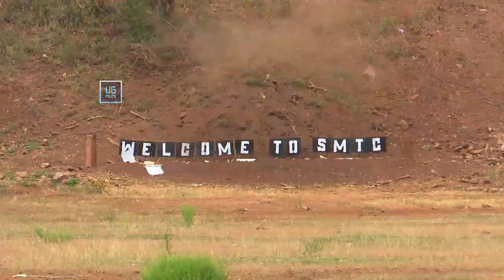A PEACEFUL SOMALIA | More 2000 Somali National Army Commandos passed out in Uganda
Somali National Army recruits commended for prioritizing to defend their country

The President of the Federal Republic of Somalia H.E Hassan Sheikh Mohammed has today applauded Somali National Army recruits for choosing to defend their country and its people, among other options.

This was contained in a speech read by the Somali Government Minister of Defence Hon Abdulkadir Mohamed Nur on behalf of the Somali President during the passout of SNA recruits at the Special Mission Training Center (SMTC) Wing Two, Butiaba in Wantembo barracks, Bulisa district.

The over 2000 recruits had successfully completed their Special Basic Military Training Course Intake 02/23.

"We celebrate your commitment for prioritizing to defend your country and reinforcing our army, " he said, adding that "your sacrifices will all be cherished."

The President urged trainees to remain loyal and defend Somalia, noting that the people of Somalia will forever be grateful for the action taken by the newly trained recruits.

"What awaits you isn't going to be easy and Somalia still needs and is already waiting for you," President Hassan warned SNA recruits.

He, however, commended the Ugandan Government and other Partners for standing with Somalia in its pursuit for peace and stability.

"These graduates will carry your spirits into our history," he concluded his message to invited guests, UPDF General Officers and Militants.

Speaking at the same ceremony, the Uganda Minister of Defence and Veterans Affairs Hon Vincent Bamulangaki Ssempijja lauded SNA recruits for being resilient and determined which culminated into today's graduation.

He noted that their sacrifices and commitment will enhance regional peace and stability.

"I urge to make the most of what you learned and remain focused on the special mission of Pan Africanism as a foundation for social economic transformation in both countries," he told SNA recruits.

The Chief of Defence Forces Gen Wilson Mbasu Mbadi commended SNA for taking up the mantle to defend their own country, adding that their can be no development with out security.

Brig Gen Abbas Amin Ali, the deputy Chief of Defence Forces for the SNA, told recruits that the knowledge acquired is for the defence of their nation and not for their own consumption.

The Commandant of SMTC Lt Col George Stephen Eyaku congratulated recruits and urged them to defend their country deligently.

 He further urged them to remain good ambassadors.

Trainees acquired skills in basic military tactics, cordon and search, range shooting, and skills at arm, among others.

Today's graduation was also attended by the RDC for Bulisa district Mr. Byaruhanga Steven, Woman MP for Bulisa Norah Bigirwa, delegates from Somalia and religious leaders.

 Others were: Chief of Training and Recruitment Brig Gen Mathew Gureme, Chief of Personnel and Administration Brig Gen James Kinalwa, Commandant Military Police Brig Gen William Bainomugisha and other General Officers and Militants.